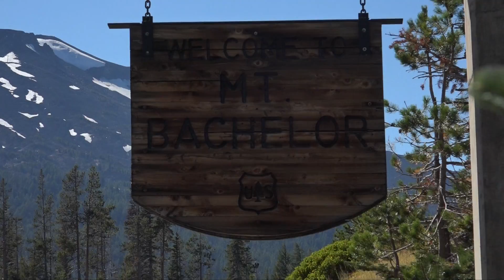Summer on Mt.Bachelor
Some footage I got in One day at Mt.bachelor.